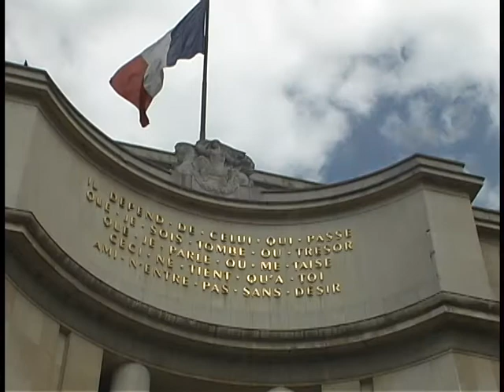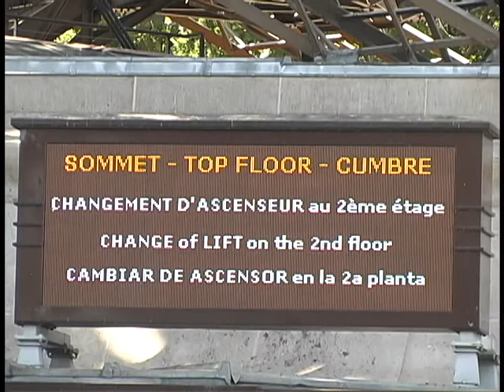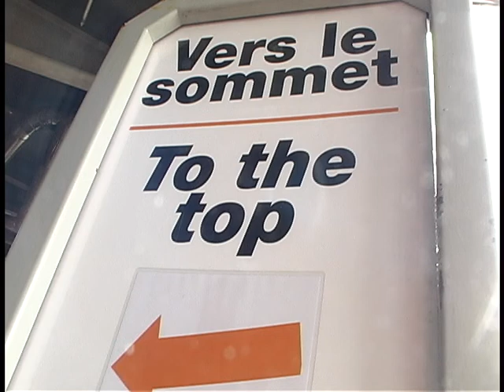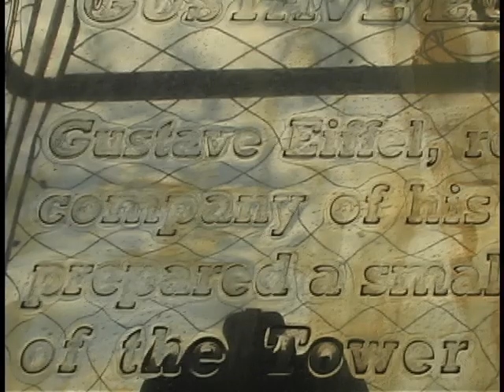PARIS- FRANCE-Explore amazing attractions in Paris Vietnamese and Nashville TV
The Paris Metro, St Michel Fountain-Latin Quarter and the view of Paris from the Eiffel Tower-France